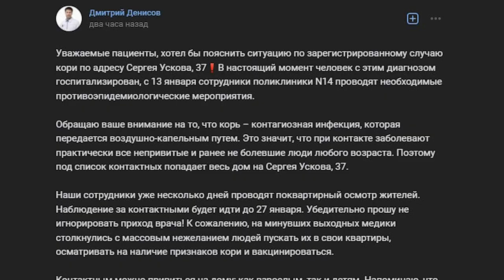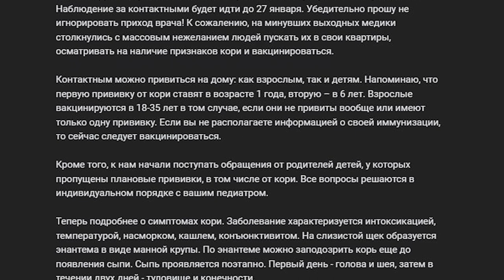Четыре случая заболевания корью выявили в Алтайском крае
Четыре случая заболевания корью выявили в Алтайском крае. Все больные госпитализированы, а контактных лиц, за которыми будут наблюдать врачи, сейчас выявляют сотрудники Роспотребнадзора.  Предварительно установлено, в круг контактных лиц входит больше 400 человек